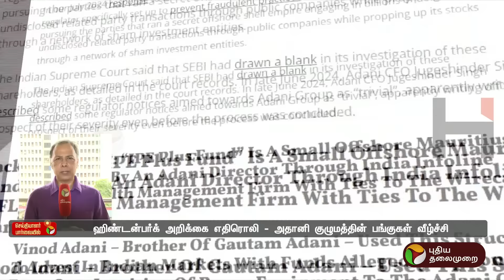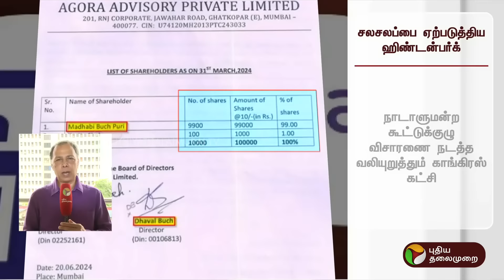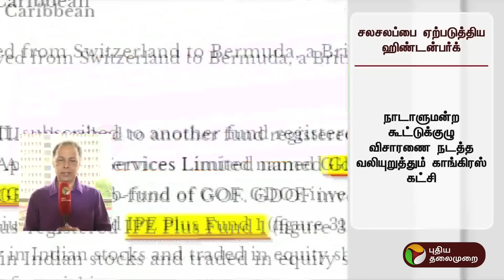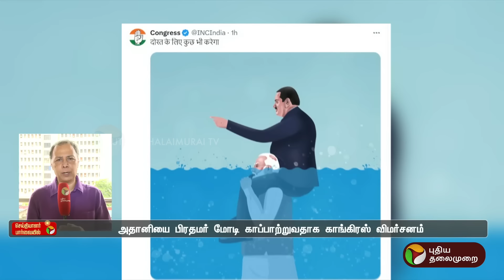ஹிண்டன்பர்க் அறிக்கை எதிரொலி - அதானி குழுமத்தின் பங்குகள் வீழ்ச்சி | Hindenburg Report | PTT